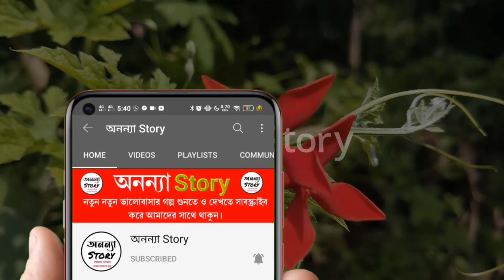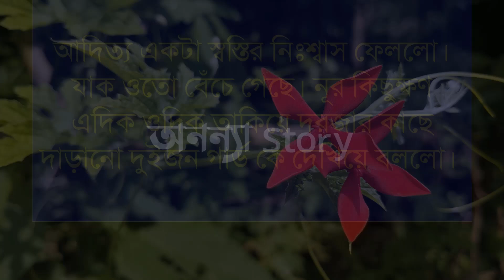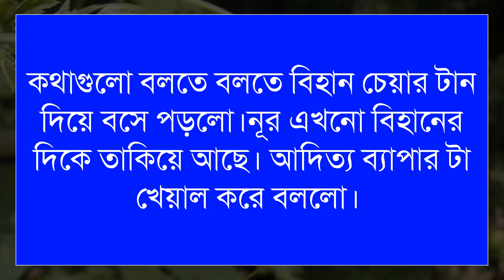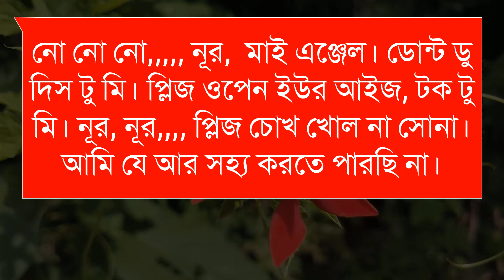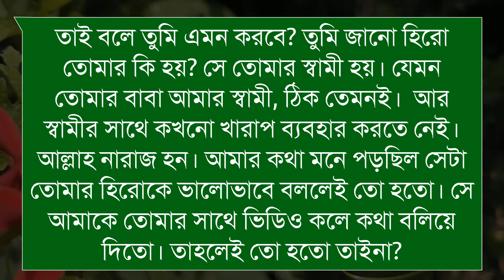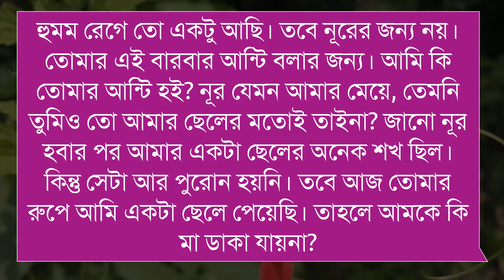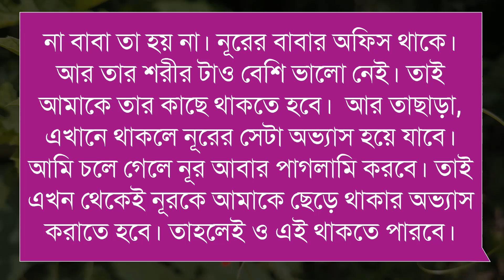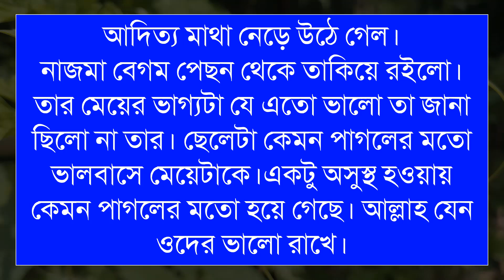মরুর বুকে বৃষ্টি(৬-পর্ব)রোমান্টিক ভালবাসার গল্প।Sad Love Story।অনন্যা Story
মরুর_বুকে_বৃষ্টি | রোমান্টিক ভালবাসার গল্প।।

🎙️Ashik+Sonalika+Anu+Belal+Alamin+Mafi

Script writer: Mehruma Nurr

অনন্যা Story
MB Diary